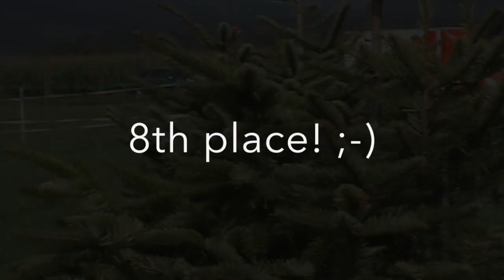15 - Marchin - aout - Zdenka - 90 cm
Cette vidéo traite de 15 - Marchin - aout -  Zdenka - 90 cm